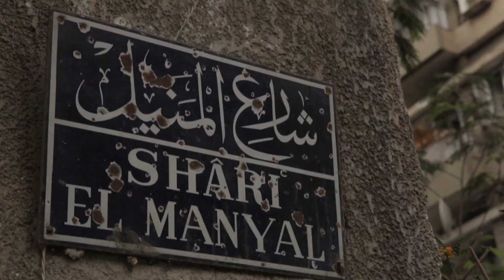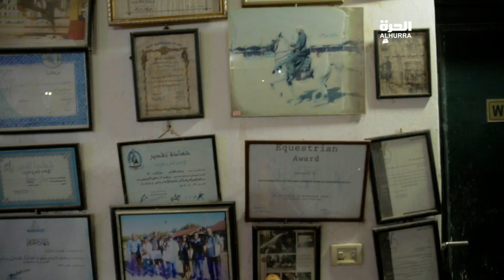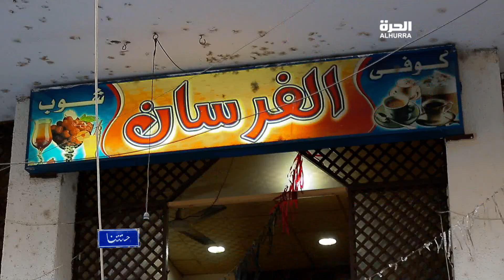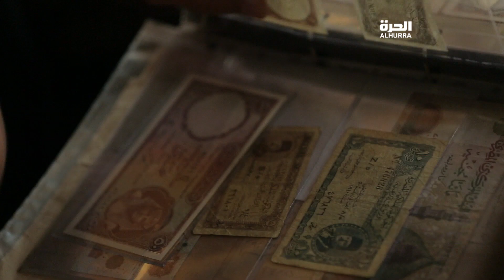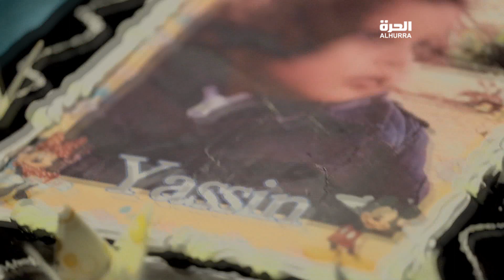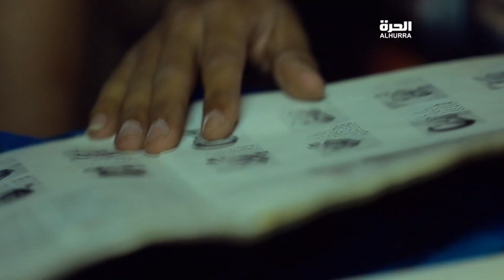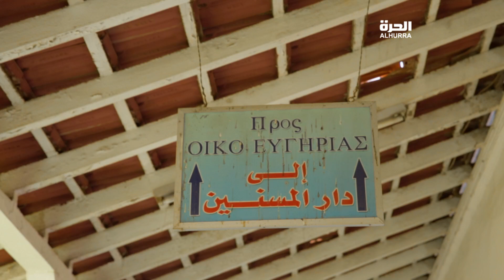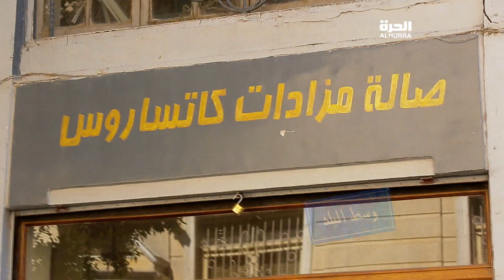Hetetna Season 02 Episode 07 - حتتنا الموسم الثاني الحلقة السابعة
Executive Producer/Creator: Driss Sekkat
Producer: Karim Hanafy
Scenarist: Nisren al-Zinit
Research: Mohammed Abul-Ghait
Production Manager: Mohammed Adil
Directing Assistant: Amin Siwi
Directing Assistant: Marwan Harb
Production Assistant: Marwan Sulaiman
Cameramen: Mohammed Fatih-Allah, Ahmed Gohar, Mahmoud Fouad
Senior Editor: Amir Ahmad
Editor: Ahmad Fadhil
Editor: Isam Ismael
Audio Engineer: Tamir al-Damirdash
Audio Engineer: Bassam Farahat
Music Production: Ahmad Al-Sawi